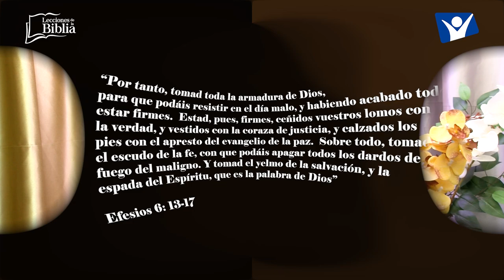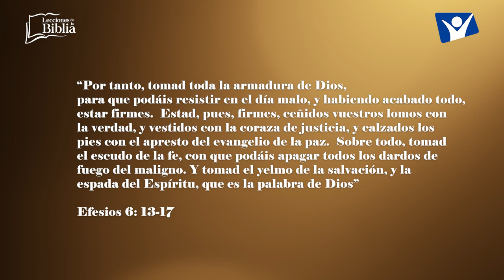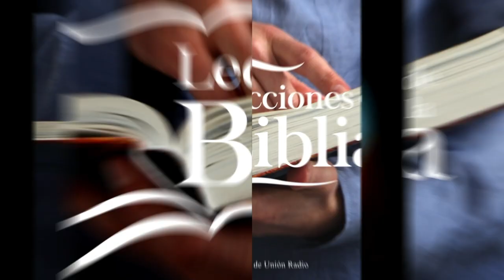LDB - LA IGLESIA, UN EJÉRCITO UNIFICADO - 17 DE SEPTIEMBRE 2023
La lección para este día se titula: LA IGLESIA, UN EJÉRCITO UNIFICADO, un tema presentado por el Pastor Ever Roblero.